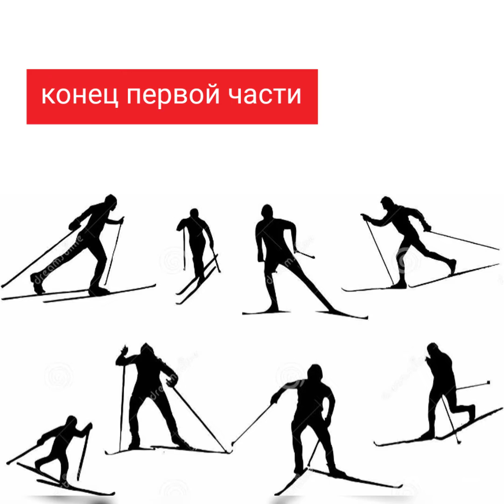Расчистка⛷ лыжной трассы до 🌲🌲Касарки🌲 "Аллея " часть 1